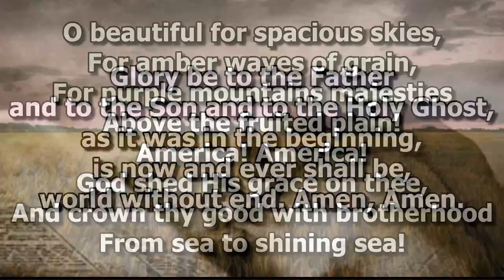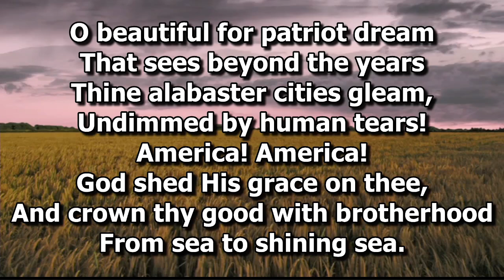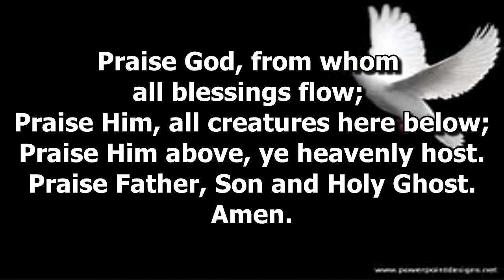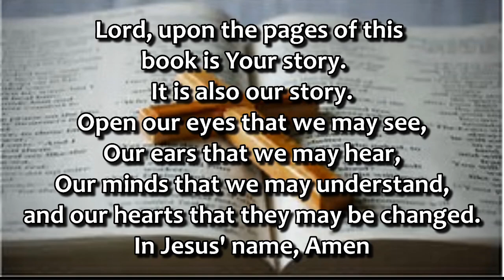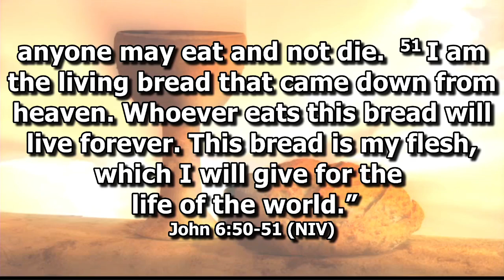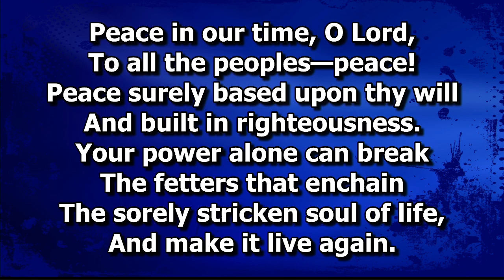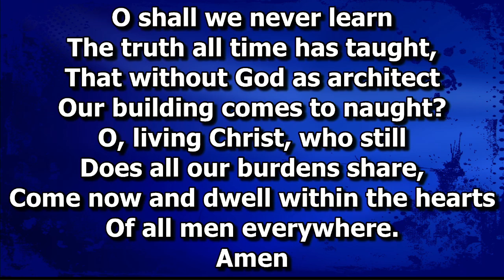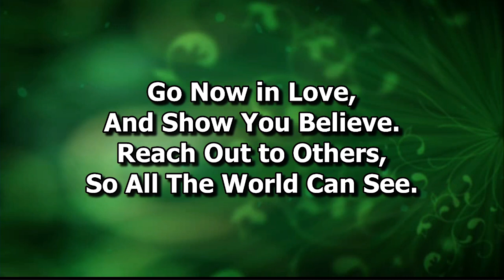EOCC Sunday Worship August 11, 2024